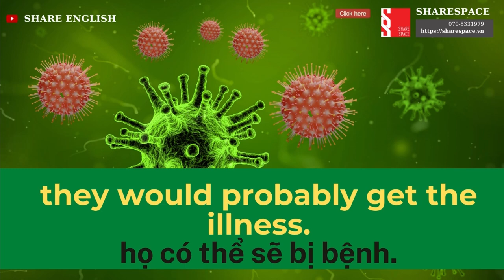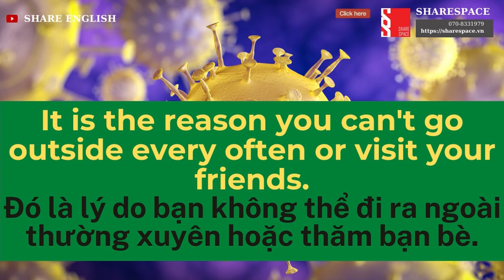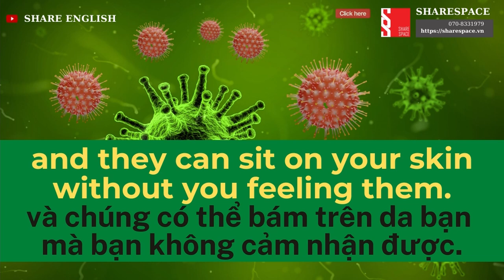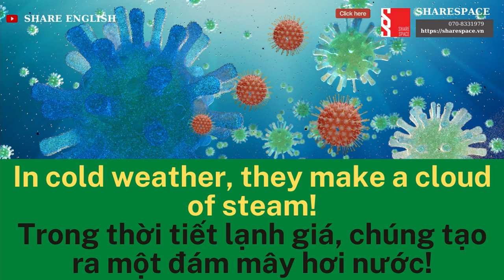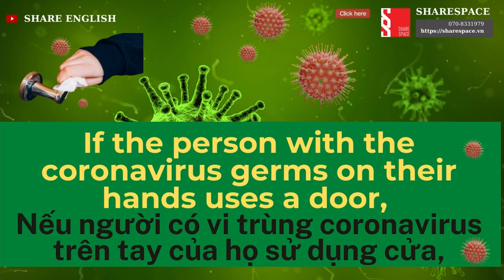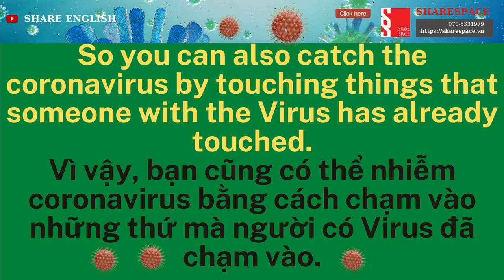[Share English] Talking about Coronavirus - Covid 19 (Part 1)